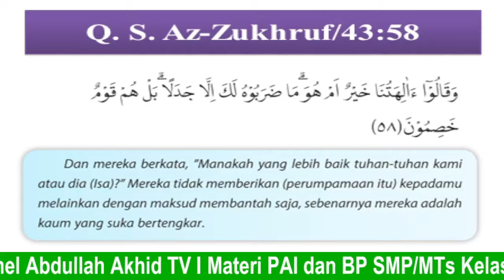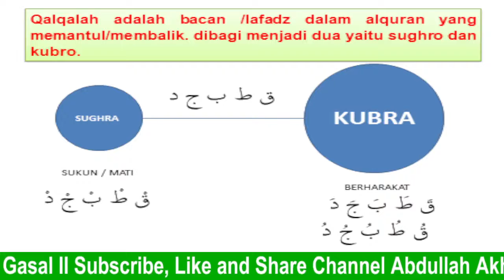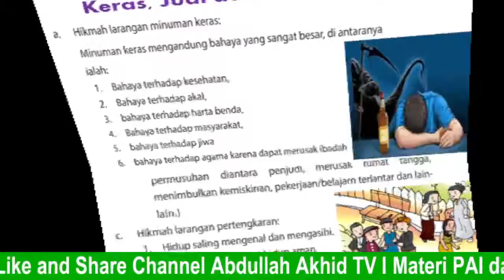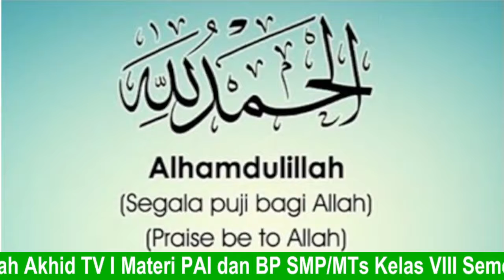PAI Kelas 8 Mewujudkan Generasi Sehat dengan Menghindari Minuman Keras, Judi, dan Pertengkaran